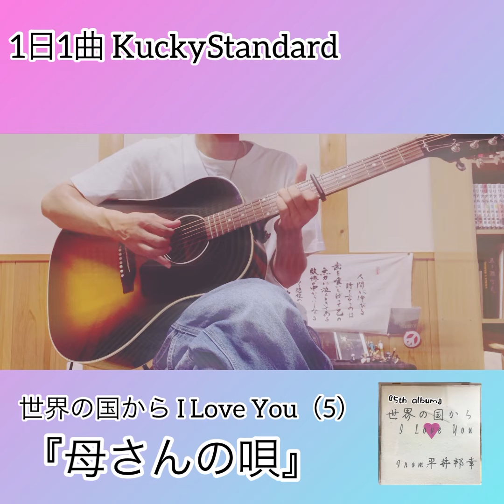1日1曲 #321 KuckyStandard 【母さんの唄】（original）世界の国からI Love You（5）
作詞／平井邦幸
作曲／中岩豊子

同じ集落に住む方から、親戚の方で詩を書いた人がいるので、これに曲をつけてくれませんか？と依頼されました。今まで、人の詩に曲をつけたことがなかったので、苦戦しました。なかなかメロディが降りてこないものですが、ふと降りてくる時があるんですよね。依頼から何ヶ月も経ってたように思いますが、この詩を書かれた方の想いがメロディと合わさればと思い作りましたが、なんとか喜んでいただけてありがたかったです。

【Kucky 】音楽配信